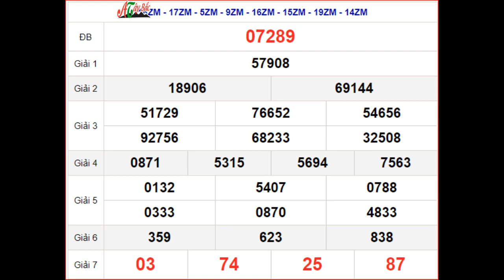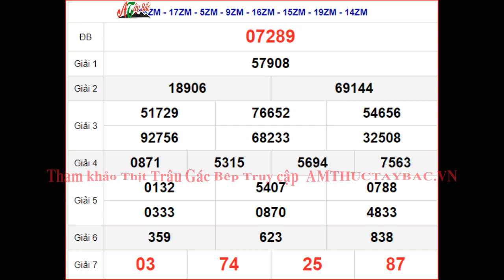KQXSMB 1/10 Chủ Nhật - XSMB 1/10 - SXMB 1/10 - Kết quả xổ số miền Bắc ngày 1 tháng 10 năm 2023